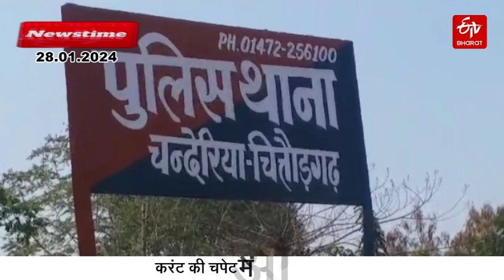ETV Bharat Newstime 28-01-2024 | Hanuman Beniwal | Lawrence Bishnoi | MP CM | CM Bhajan Lal Sharma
ETV Bharat Newstime 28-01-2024 | देखिए राजस्थान की बड़ी खबरें। Hanuman Beniwal | Lawrence Bishnoi | CM Mohan Yadav | CM Bhajan Lal Sharma | Sunny Deol